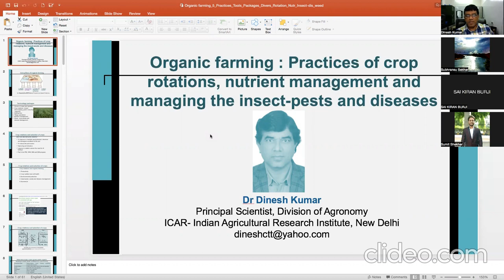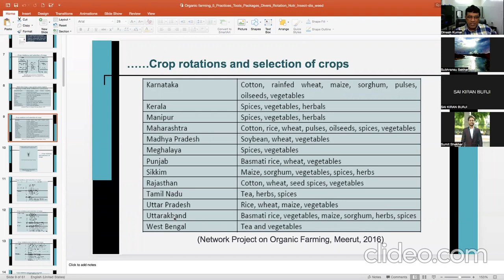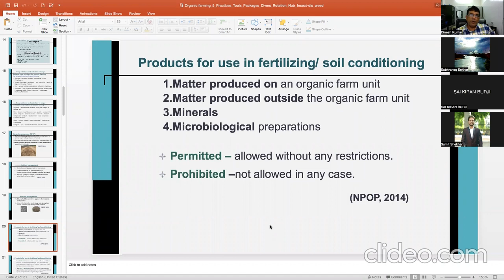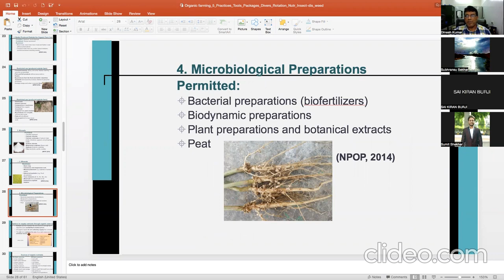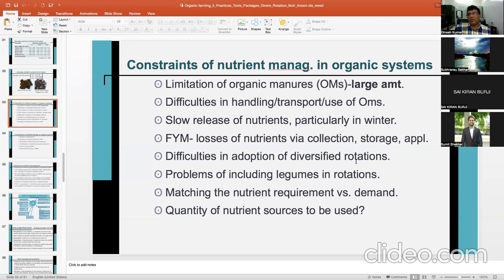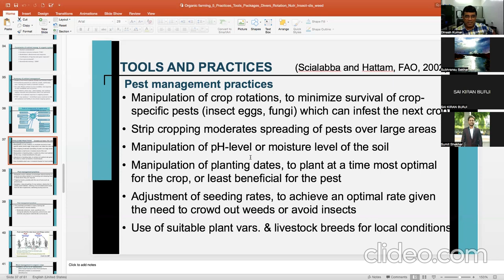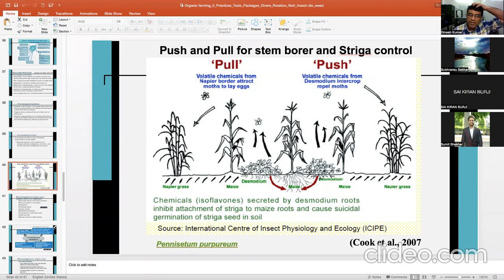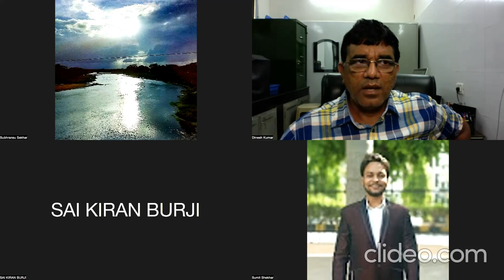Lecture8 Ag513 Technology packages for Organic Crop Production 16 08 2022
Lecture 8. Technology packages for Organic Crop Production: Tools and Practices_16_08_2022